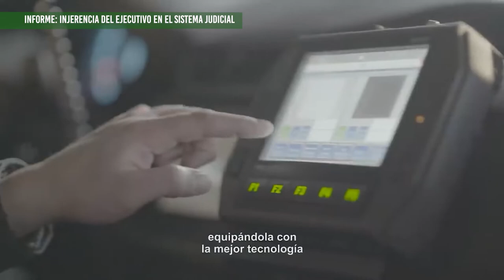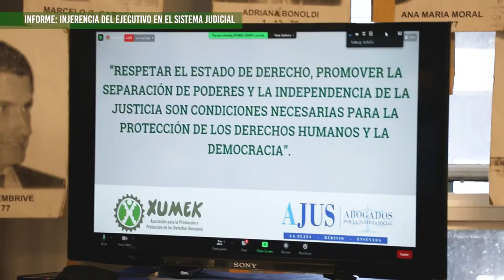Denuncia internacional por la injerencia del Poder Ejecutivo en el Poder Judicial de Mendoza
El 9 de diciembre en el Espacio para la Memoria de Mendoza, se realizó el acto por la presentación de la denuncia por parte de Xumek y AJUS ante la Relatoría especial sobre independencia de Jueves y Abogados, y ante el Concejo de Derechos Humanos de la Organización de Naciones Unidas. La denuncia es un corpus con casos detallados en los que se expone la dependencia conveniente y sometimiento del Poder Judicial a los intereses del gobierno de la provincia. Esta denuncia tiene carácter nacional e invita a los organismos internacionales a investigar el caso de la justicia mendocina.
Es fundamental para la democracia que los tres poderes sean independientes, por ello la importancia de defender esta independencia, que en Mendoza se viene quebrando desde 2015 por el gobierno oficial que continúa en el poder.
y contiene 150 páginas en las que nombra casos concretos: represión de la protesta, el código de faltas, nombramiento de jueces por conveniencia oficial, hostigamiento de abogados y jueces, resoluciones con clara intencionalidad, y toda una lista de casos que exponen la denuncia.